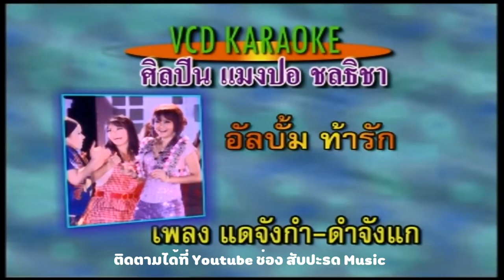แดจังกำดำจังแก - แมงปอ ชลธิชา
เพลง แดจังกำ ดำจังแก
ศิลปิน แมงปอ ชลธิชา
อัลบั้ม ท้ารัก